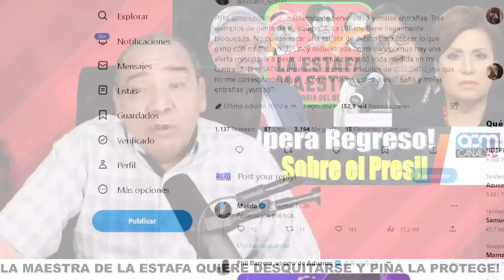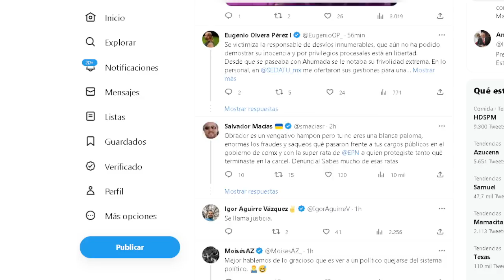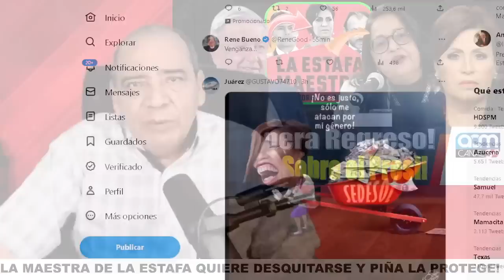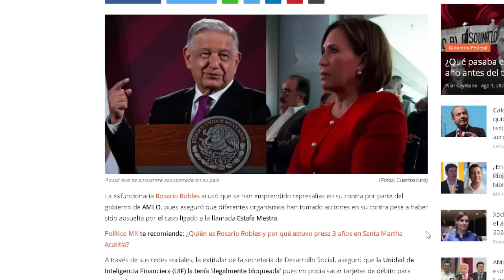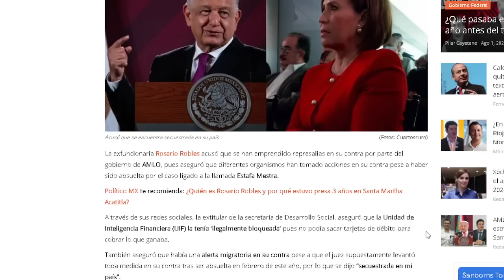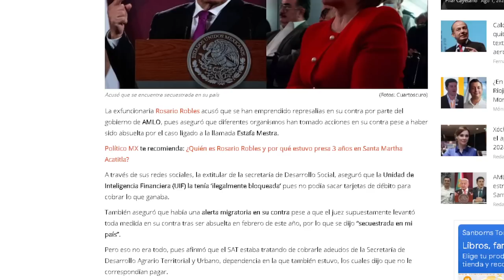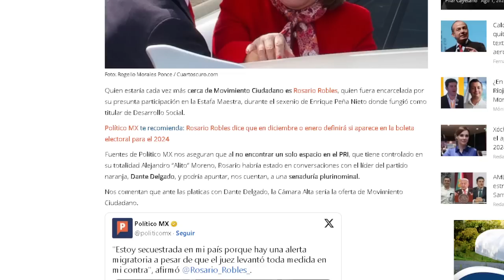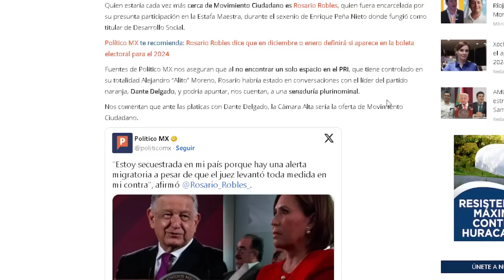PIÑA LANZA A CHAYO SOBRE EL PRESIDENTE, DEBE PAGAR LOS FAVORES QUE LA TIENEN LIBRE!